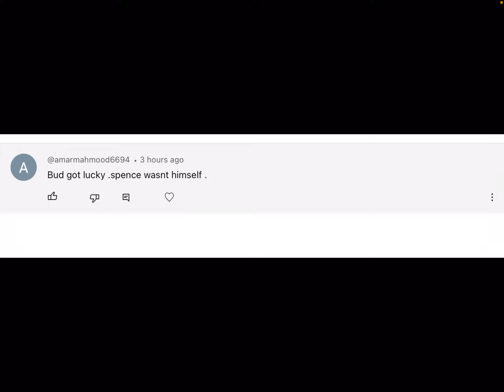Gervonta Davis NEW EMAIL CHAMP?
IS GERVONTA DAVIS THE NEW EMAIL CHAMP AT 135? IS HE FIGHTING ISAAC CRUZ NEXT? THAT AND MORE IN THIS VIDEO, LETS GO….